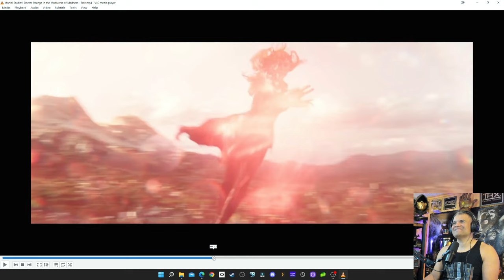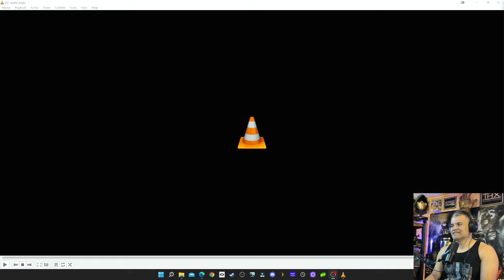Dr Strange In The Multiverse of Madness TV Spots "Fate" & "Dream" - Reaction